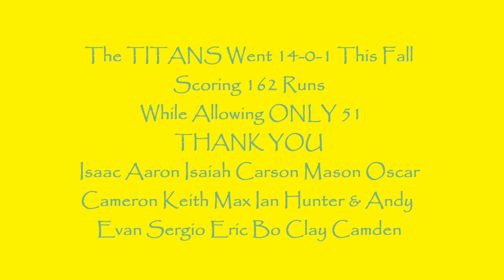TEEN TITANS NEVER LOSE!!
WE DID IT! Undefeated 14-0-1 Fall Season
WAY TO GO TEEN TITANS!